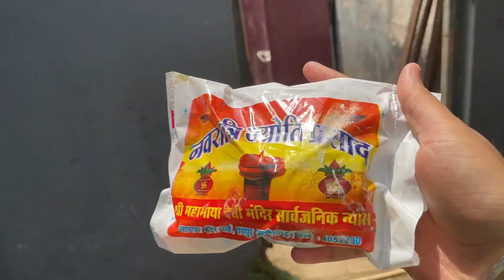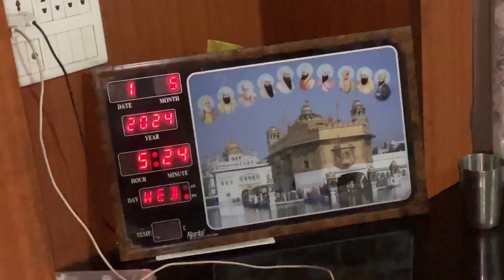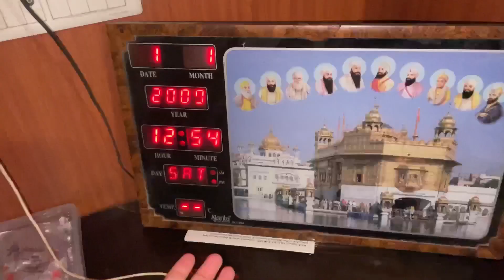Indradhanush Ko Leker Shabad Ne Kalesh Kr Diya 😳